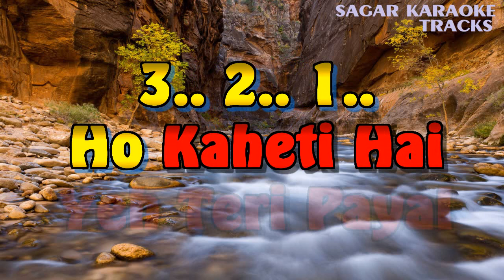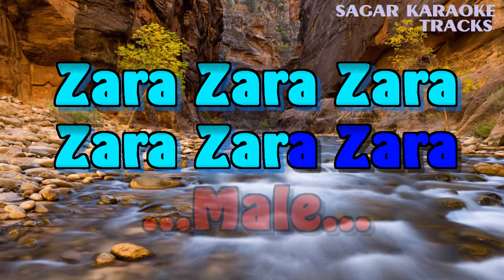PAAS WOH AANE LAGE ZARA ZARA - MAIN KHILADI TU ANARI - ORIGINAL VIDEO LYRICS KARAOKE BY SAGAR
KUMAR SANU & ALKA YAGNIK KARAOKE
ANU MALIK KARAOKE